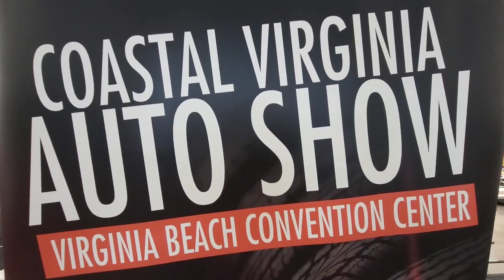Ford Falcon Pro Street